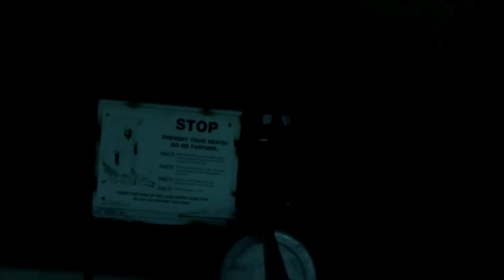Accident Out of AIR drill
09 February 2013 freedive inside Vortex Cavern